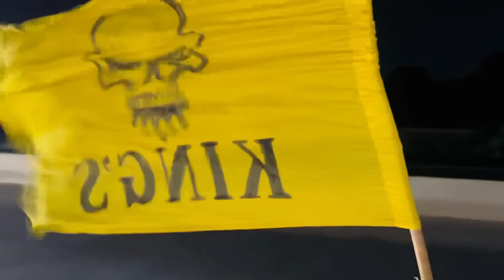Thrilling Drifts from 14 Aug Rally🇵🇰**Happy Independence day😍🔥